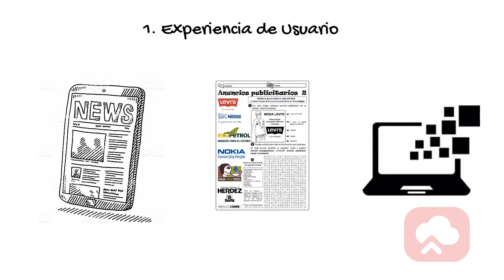Como estructurar los enlaces internos en tu página web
Para estructurar mejor tus enlaces internos debes centrarte en estos aspectos claves

1. Experiencia del usuario

crear contenido corto sin valor, tener demasiados anuncios en la página a donde es redirigido, o pop ups con temas muy distintos a lo que buscaba encontrar es una mala experiencia de usuario

2. El valor de un enlace

Tu estrategia de construcción de enlaces debe alinearse con el contenido que tienes, cómo está estructurado y dónde deseas enviar el valor de un vínculo importante.

3. Contexto y Jerarquía

Organiza tu contenido en torno a temas y prioriza un nivel de enfoque frente a otros posibles.
El mayor desafío es desterrar la idea de que todo es importante y debe estar en la página principal o en la navegación superior.